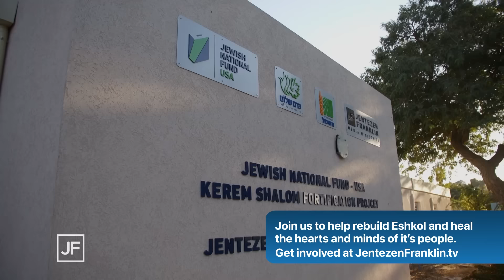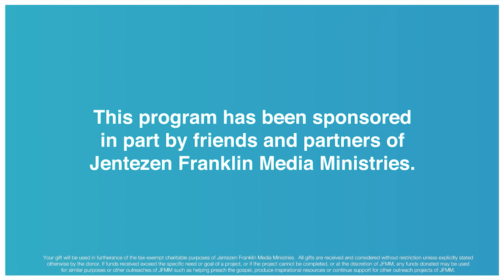Victory Has A Voice Part 2 | Jentezen Franklin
The devil never stops. He is out to steal, kill, and destroy your life. But God has given you a voice! Victory has to be proclaimed before it’s experienced.